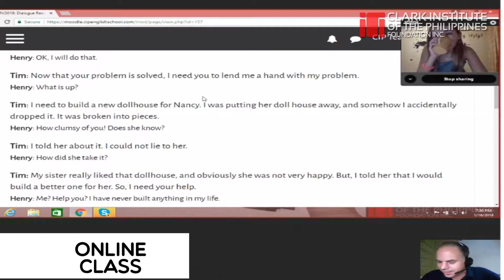CIP克拉克語言學校－多歐美外師一對一英文教學【新飛菲律賓遊學】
位於克拉克的CIP在菲律賓號稱是擁有最多外師的語言學校，而且也有外師一對一，如果想要嘗試歐美外師上課的學員別錯過唷！

🉐訂閱新飛Youtube頻道，掌握最新菲律賓遊學資訊